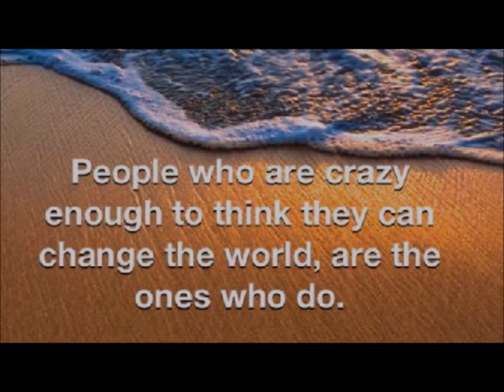Ep 138 Resilience and Reflection: Navigating Life's Journey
One World in a New World with Roger Martin

In this deeply emotional episode of "One World in a New World," Zen Benefiel engages with Roger Martin in a conversation that touches the soul. Martin, with heartfelt openness, shares his journey through the darkness of depression, finding light through the Three Principles philosophy of Sydney Banks. This philosophy became a beacon in his life, guiding him to the Friendship Bench project, a heartening initiative offering community mental health support.

The second part of their discussion delves into the emotional rollercoaster brought on by the pandemic. Martin speaks poignantly about the introspective journey many have embarked on during this time, highlighting the unexpected opportunities for self-discovery and emotional healing. His personal reflections offer a mirror to the listeners, encouraging them to embrace their inner voice amidst chaos.

Concluding the episode, Martin speaks with deep compassion about the power of personal experiences in navigating the complexities of life. His story is not just his own but a universal tale of resilience, emotional growth, and the enduring strength of the human spirit in the face of adversity.